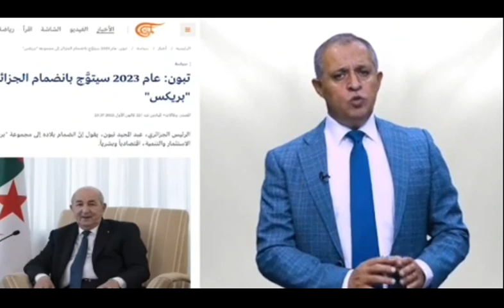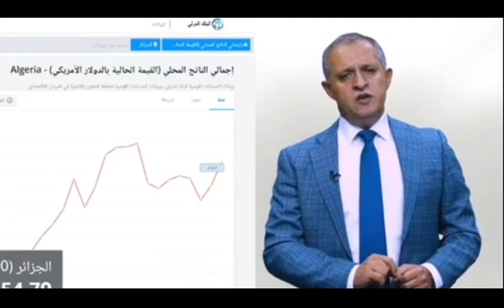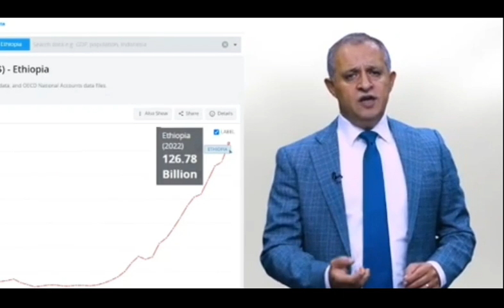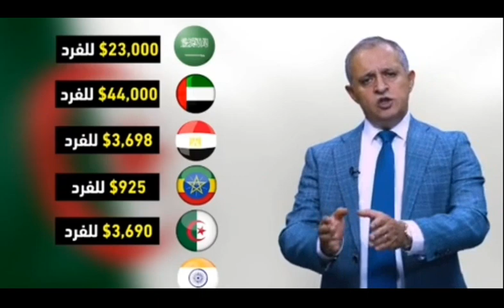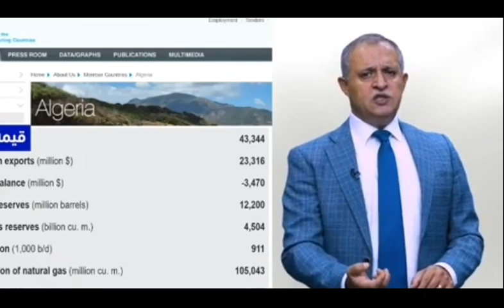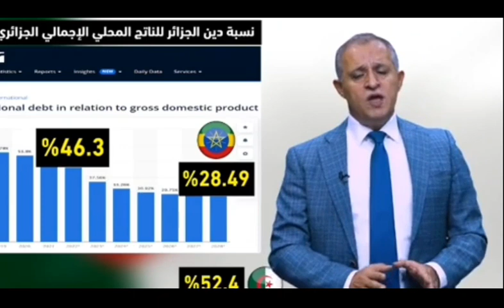بعد ضياع أحلام أم نيفة وأخواتها في البريكس إستئجار مدافعين عن ظلم المجموعة للقوة الضاربة!!